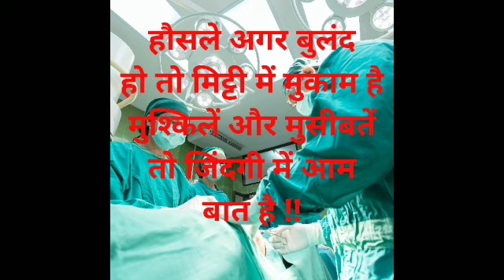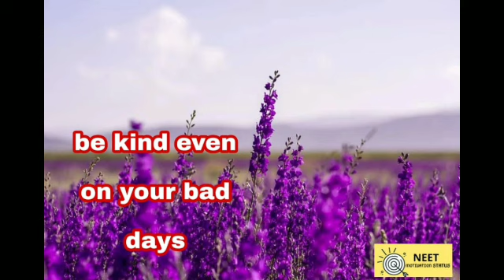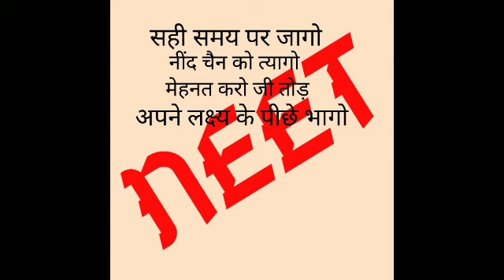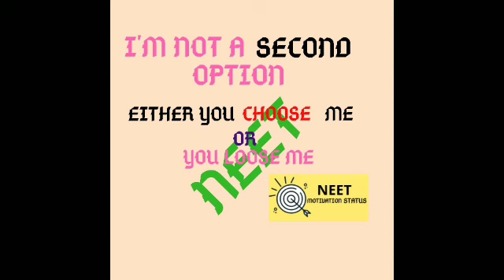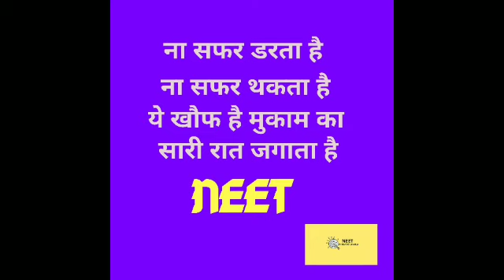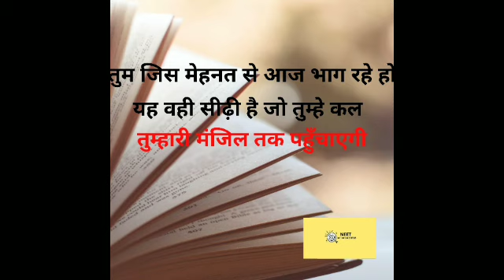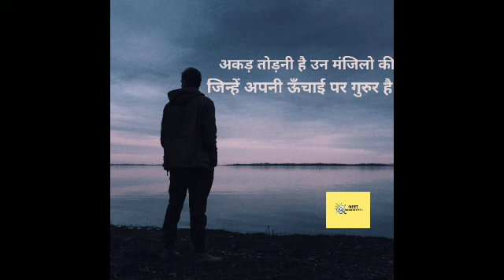Neet,Mbbs,Doctor, Aiims,Medical Motivational Video Song O sikandar Full Video Song | MBBS Motivation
Hello Dear Students Finally We Have Make Video On Very Popular Demand that is , Neet,Mbbs,Doctor, Aiims,Medical Motivational Video Song O sikandar Full Video Song | MBBS Motivation

Quotes Pictures Used In This Video - Made My Me And Non Copyright Images

Many People Ask That Make The Mbbs Motivational, Neet  Motivational Video On O sikandar O Sikandar Song. So We Had Make It.

I hope All Of You Support This .

Thank You Keep Hustling And Keep Smiling